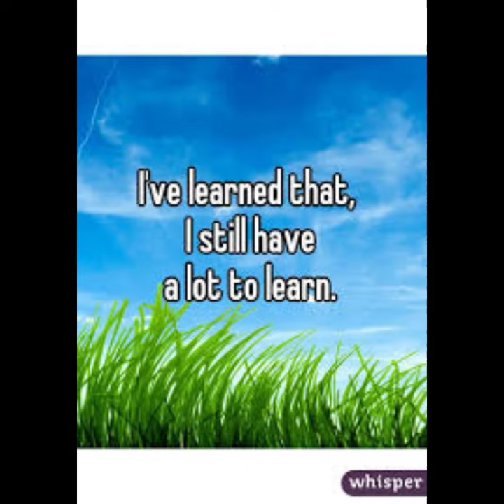Reema_International_School English Department#International_School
Good readers always think while reading . They take notice of new learning. 👌👌👌👌👌
Good readers ask themselves questions before, during, and after reading..
Grade 2 wants to tell us what they've learned by reading their stories.
English Department.